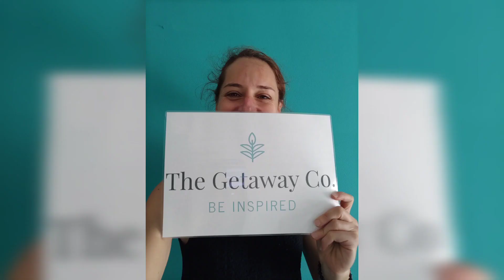The Getaway Vegan Travel to Portugal with Lauren Toyota from Hot For Food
"At The Getaway Co. it is our mission to scout the most beautiful locations, plan the most engaging activities and curate unforgettable, fully-plant based holiday experiences.
Participants have the opportunity to live with a group of hand-picked, like-minded new friends who come together from all over the world. Without having to worry about finding delicious plant-based food, transportation or exciting and inspiring excursions, they are given the opportunity to connect, learn and grow in ways they never thought possible."
In 2021 we organized the first Getaway to Portugal
"Shocking sunsets, a city trip to Lisbon, tile-painting, wine-tasting, a hike through the village of Sintra and mouth-watering vegan Pastel de Nata are just a few of the awesome highlights we enjoyed on this adventure through culture-rich Portugal.
As one of the most recognizable experts in plant-based living, Lauren Toyota, the creator of Hot For Food, has made a name for herself as an inspirational voice of a generation. She was the Vegan Chef invited to travel with the group to Portugal in 2021."

Cátia Garcia was our amazing Tour Guide, it was fantastic to discover Lisbon's region with her!

Here is a link to see a little bit more about this amazing trip:

Follow Cátia's instagram account and check the Highlight Vegan Tour and the reels with the locations we visited and all the delicious food we ate!

Thanks to the portuguese catering team Comer Amor, who prepared all the meals at the hotel!

Thanks to all the other partners, who contributed to make this event a huge success.